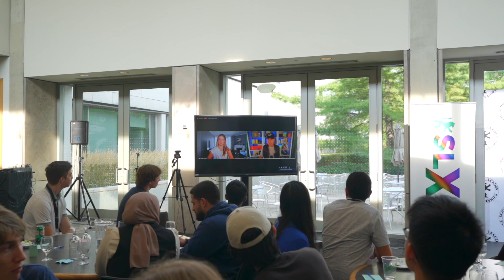HOW WE WON A $100,000+ SCHOLARSHIP! | SLXCA 2023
Join me at SLXCA, a conference for recipients of the Schulich Leader Scholarship—Canada's most coveted undergraduate STEM scholarship.  Learn from recipients as they offer insights and guidance on successfully applying for and winning scholarships!

ELIGIBILITY CRITERIA for the Schulich Leader Scholarship:
• Graduating high school or cégep in Canada in the 2023/2024 academic year
• Canadian citizen or permanent resident
• Plan to enroll in an eligible STEM program at one of our partner universities
• Meet the following criteria
1. Academic excellence, AND
2. Leadership, charisma and creativity.
Strong consideration will be given to students with financial need.
• Be entrepreneurial-minded and intend to pursue a career in one or more of the following focus areas:
A. Technology;
B. Engineering;
C. Entrepreneurship and business enterprise;
D. Applied scientific research.

They are NOT considering students who:
• Focus on activism (environmental/political/societal)
• Intend to become a practicing physician and/or medical researcher (e.g. Doctor, Dentist, Nurse, Psychologist, Pharmacist, Optometrist, etc.)
• Intend to become a Professor and conduct theoretical research

🙋🏻‍♂️ Hey friends, I'm Shubh Patel - I'm a first-year medical student at the University of Toronto. I also conduct research focusing on preventing and treating cancer, diabetes, and heart disease. When I’m not studying, I enjoy sporting, reading, and listening to podcasts. This channel is an insight into my life as a student at the University of Toronto :)